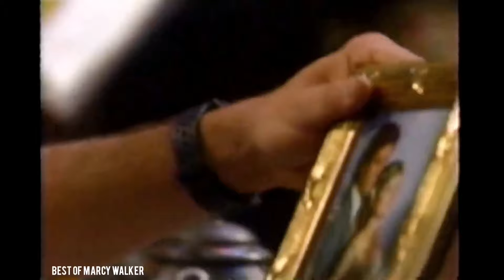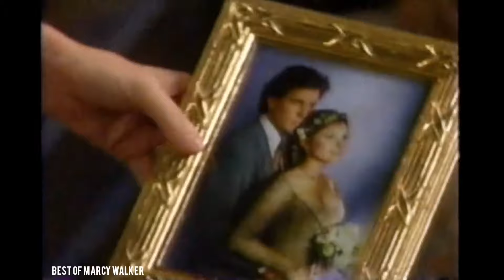Can Tad Resist Liza's Charms?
Marcy Walker On All My Children 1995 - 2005